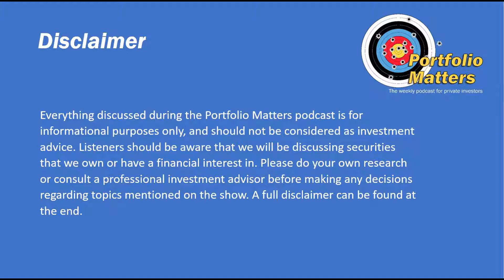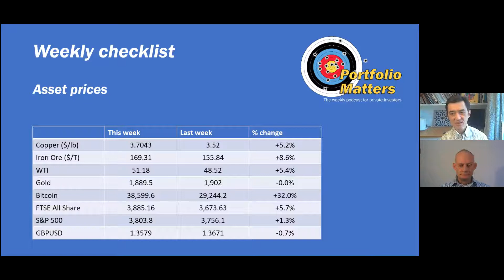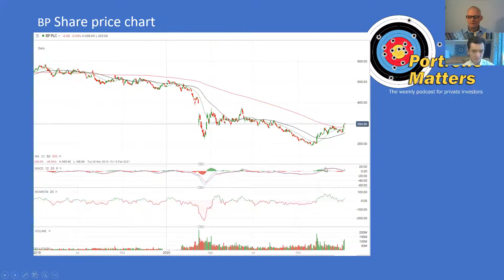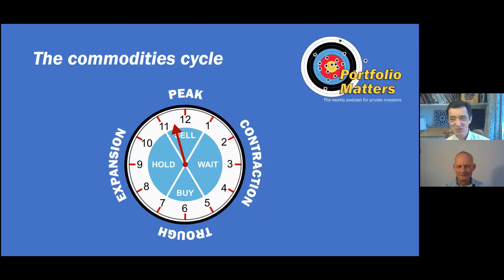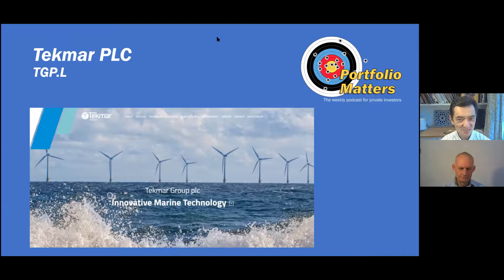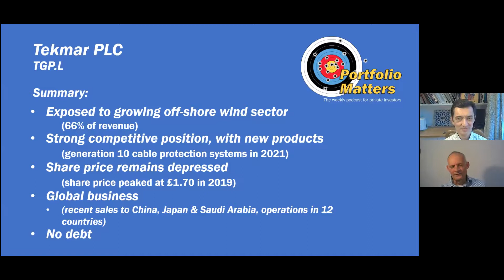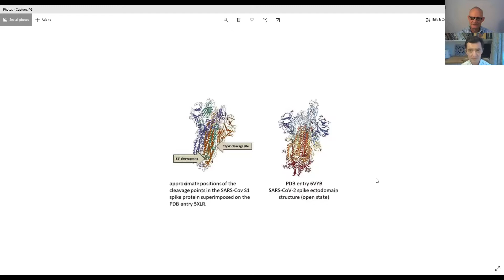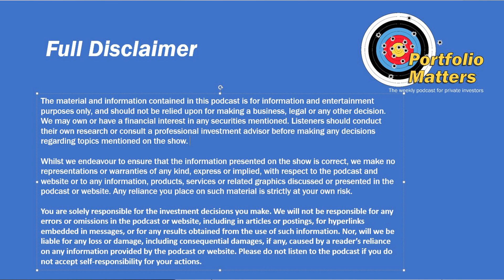Weekly update week 1 2021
Week 1 2021. Review including Ferrexpo, British Telecom, Tekmar and Butte Mining